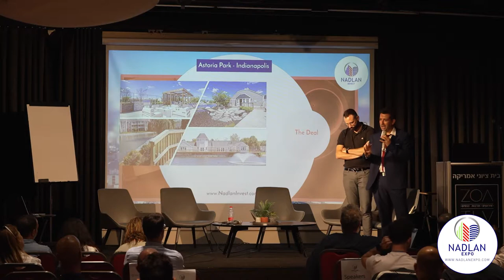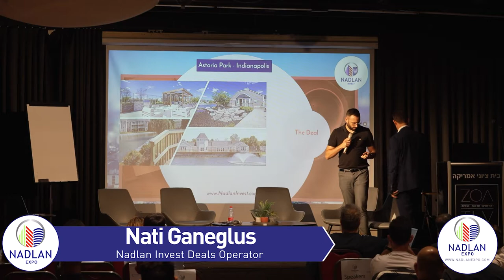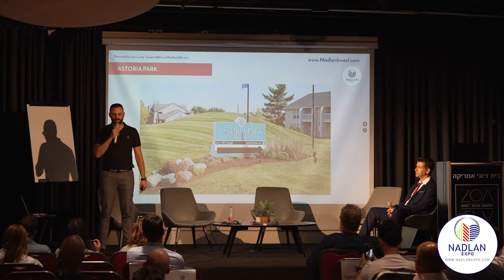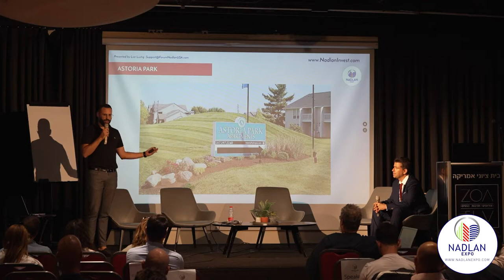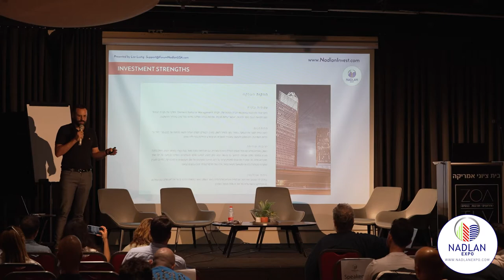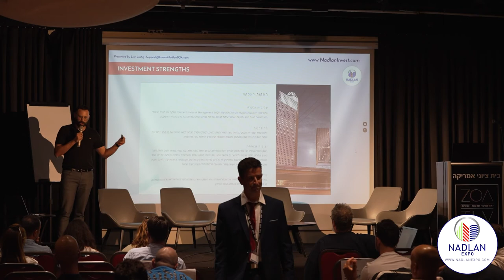היתרונות היחודיים של פרוייקט Astoria - הרצאה מכנס Nadlan Expo 2022